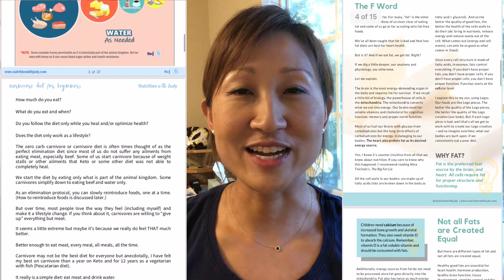Vegan to Carnivore. Addiction to Meditation. PTSD to Yoga. Healing from within for lasting change.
In this video, I had the pleasure of interviewing Sarah Kleiner, who is a carnivore yogi and shares her journey on Instagram and YouTube. Sarah is a yoga instructor and holds a meditation support group for parents with children with autism. Most of all, Sarah is an incredible mom that unconditionally loves her daughter and only wants the best for her.
Check out Sarah’s incredible story and raw realness. We talk about so many things, from vegan turned carnivore to healing addiction and stress with mediation and yoga. You don’t want to miss this one.
In this episode, we talk about:
- Sarah’s weight loss journey
- Carnivore diet and healing
- PCOS
- What Sarah eats in a day
- Fasting and supplements
- Adrenal fatigue and eating times
- Carnivore and the family
- Autism and the family
- Dietary and other support for autism
- Carnivore and Yogi. “Ahmisa” (avoidance of violence)
- Oxygen Mask Meditation: Managing stress and PTSD
- Physical changes with mediation
- Sarah’s tips for weight loss, meditation, yoga and life
- Quick meditation tip (breathing technique)
- Sarah’s favorite quote

Take a watch and leave me your comments! This helps me to share content!
SHOW NOTES

Website for Oxygen Mask Meditation (join my private group & get more information) - w

Meditation resources -
Apps:  Insight Timer, Calm, Headspace
Books - Bliss More by Light Watkins  - Stress Less Accomplish More - Emily Fletcher

FREEBIES:
1) Bone Broth Guide FREE

3) Nutrient Dense eBook & Low Carb/Low Oxalate Lunch Ideas

SOME OF MY FAVORITES:

MICROBIOMELABS -
Megasporebiotic